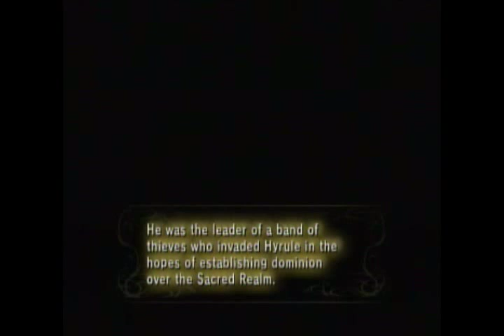Let's Play LoZ Twilight Princess Part 56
Today, we learn where Zant got his power and begin our search for the Mirror of Twilight.